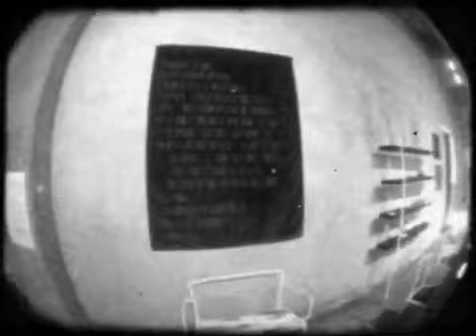Cheongju Biennale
International pavillon 1913